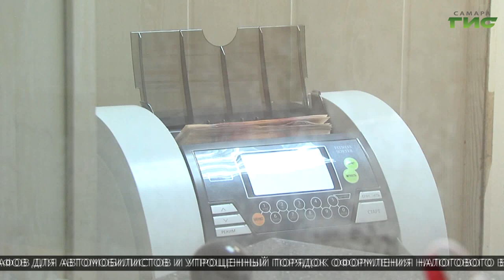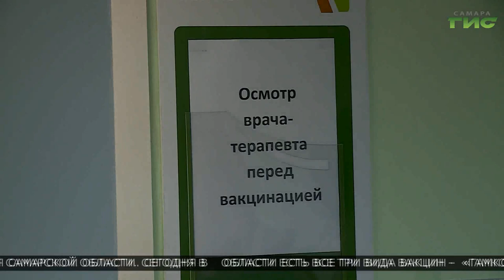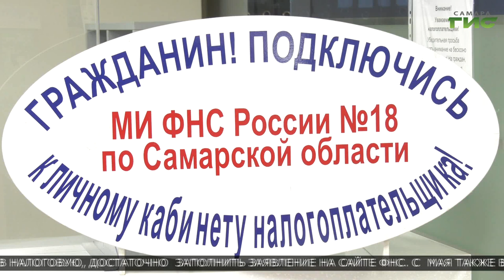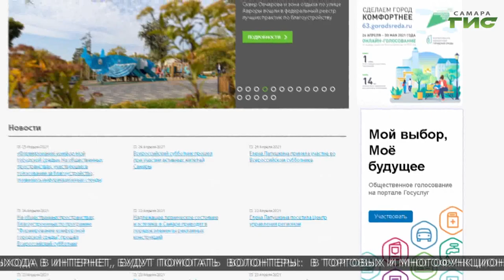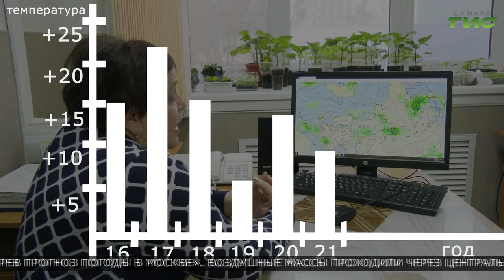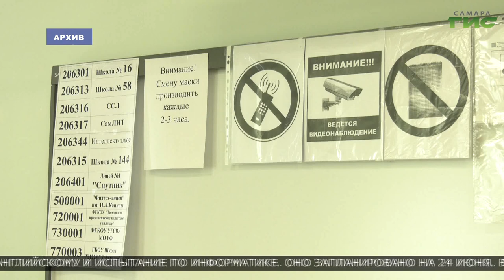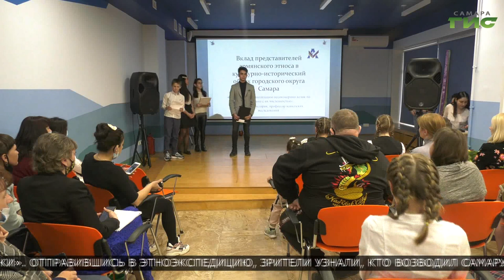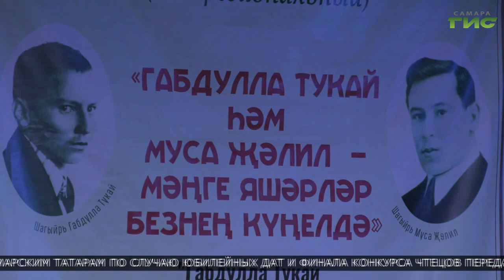"События" (Неделя в Самаре) от 01.05.2021